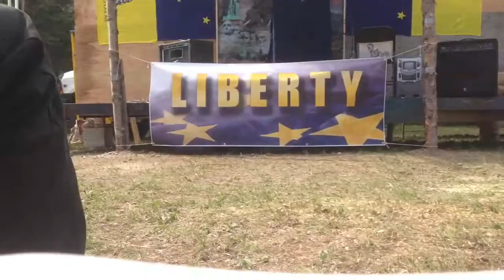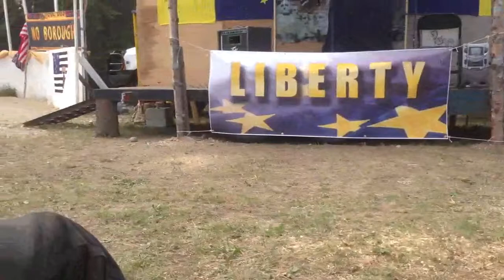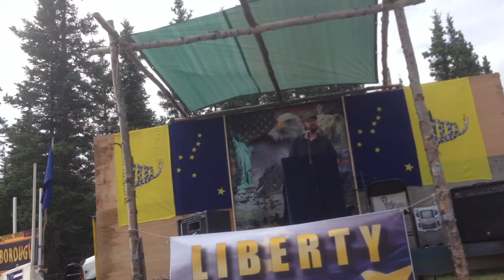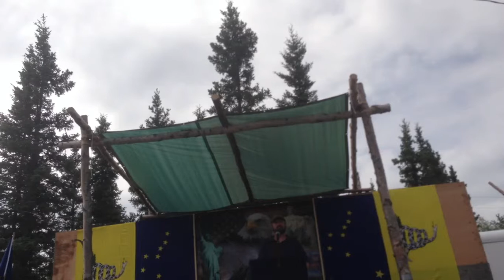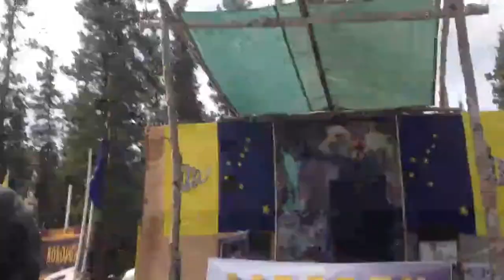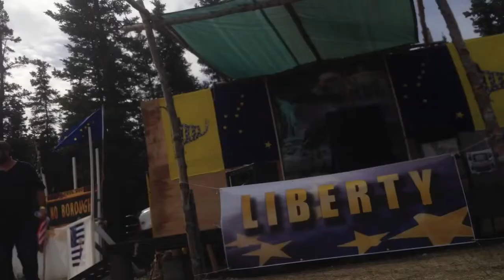Revolution of the Rights of man part 3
This is my first real public speech, I make some mistakes and had a few "I wish I would have said this" at the end, but, I made it through. The video isn't the greatest, but the sound is pretty good. I didn't realize Lincoln was in the background picture until after I finished because I spoke as soon as I arrived (I was late getting there), or I would have had a few words about that Tyrant. It's in 3 parts so a few things are cut out. Hope you enjoy it.
Joshua Bennett